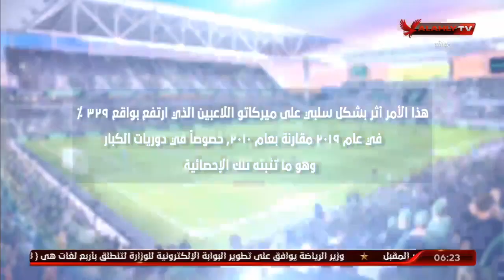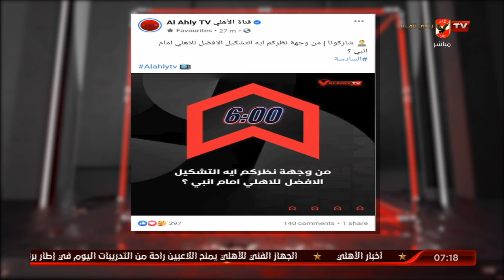الحلقة الكاملة | وكيل اللاعبون.. مظلوم أم ظالم | السادسة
ضيوف الحلقة
محمود الساعاتى - وكيل لاعبين
أمير المراكبى - وكيل لاعبين